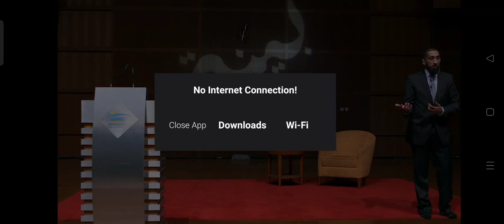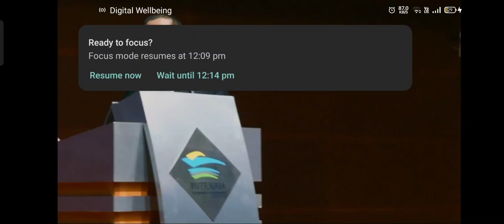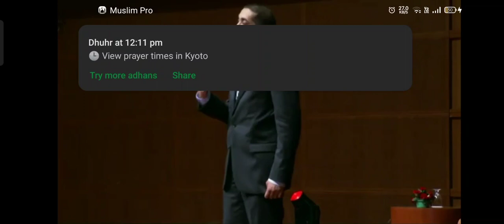Divine Speech - Idioms in the Quran (5) - "wandering in every valley" - Surah Ash-Shuʿarāʾ 26: 225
{ أَلَمۡ تَرَ أَنَّهُمۡ فِي كُلِّ وَادٖ يَهِيمُونَ }
[Surah Ash-Shuʿarāʾ: 225]

Different translations:

Muhsin Khan and Taqi-ud-Din al-Hilali:
See you not that they speak about every subject (praising others right or wrong) in their poetry?

Dr. Mustafa Khattab:
Do you not see how they rant in every field,

Sahih International:
Do you not see that in every valley they roam

Yusuf Ali:
Seest thou not that they wander distracted in every valley?-

Mohammed Marmaduke William Pickthall:
Hast thou not seen how they stray in every valley,

Fadel Soliman:
Have younot seen that they aimlessly roam in every valley?

Mufti Taqi Usmani:
Did you not see that they wander in every valley,